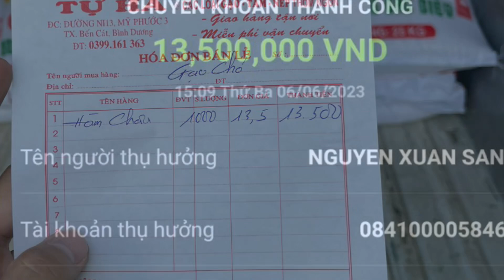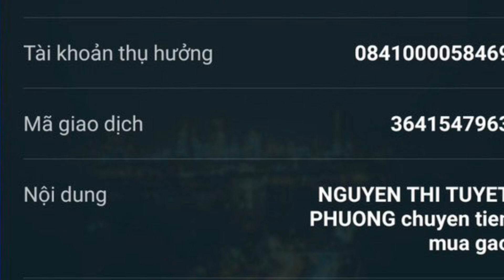8 bé chó xả thân mình cho ngành y thực tập, sau khi học xong thì số phận các bé …???